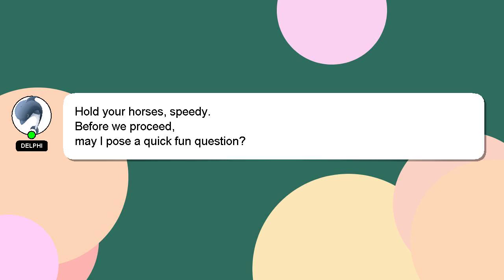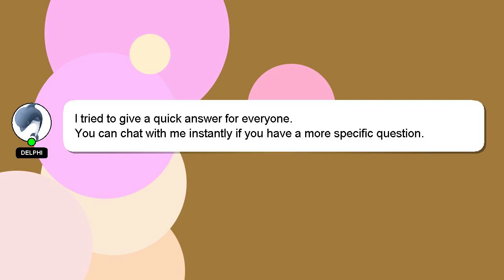How to fix cannot launch battlenet?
A short overview of who I am, Hello there, my name is Delphi. I can be of service in providing you with answers to your inquiries. - How to fix cannot launch battlenet?

Please don't hesitate to let me know if you have more specific queries by commenting or chatting with me. Your answer will be recognized and valued, and I will 'heart' it to show my appreciation.

*2 What we are experimenting :*